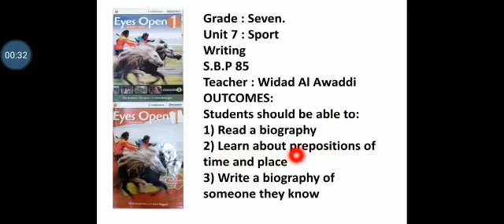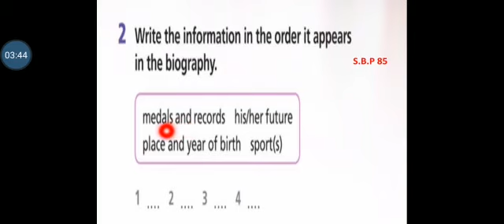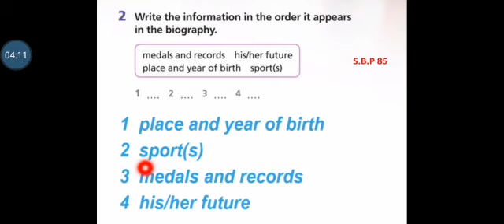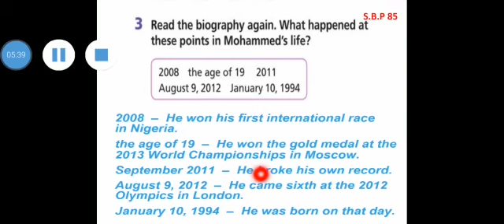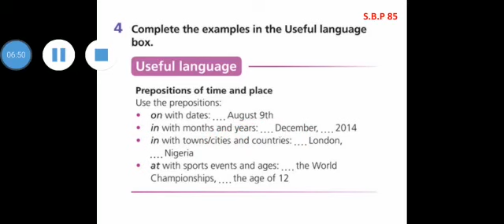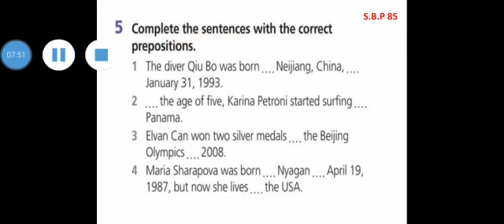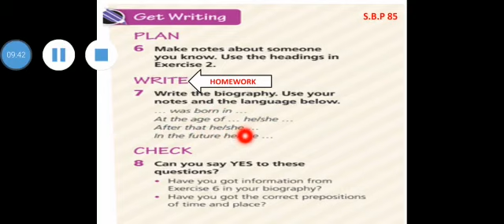Al - Hadi Al- Mohammadi Schools English Grade : Seven Writing S. B. P 85